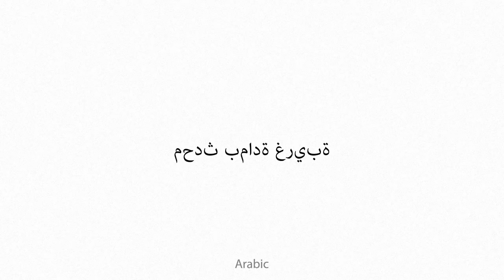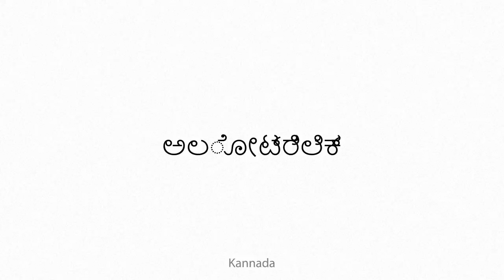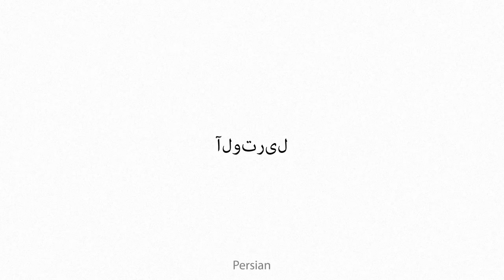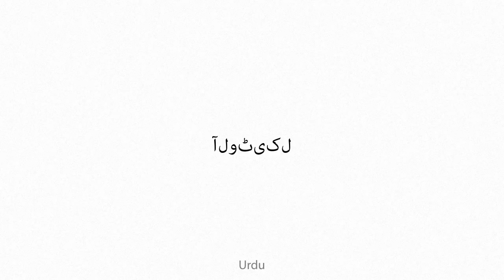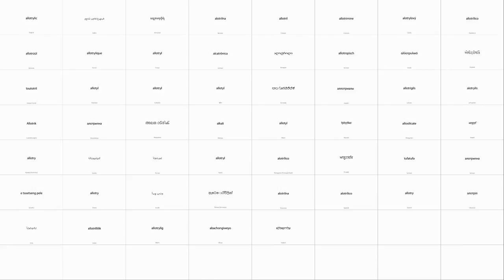allotrylic Multilingual Translation